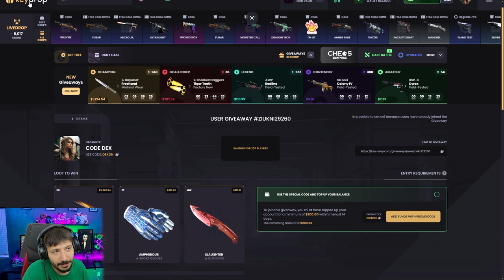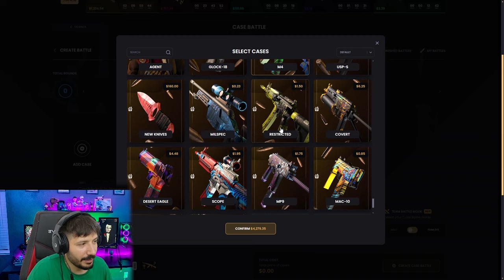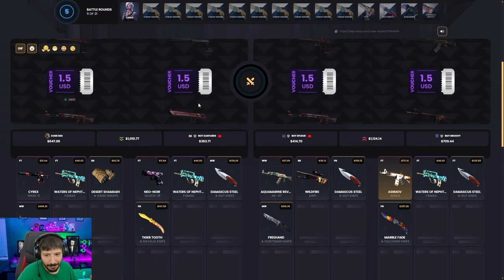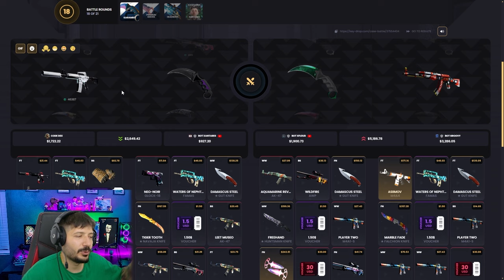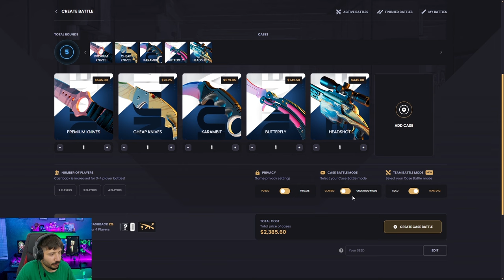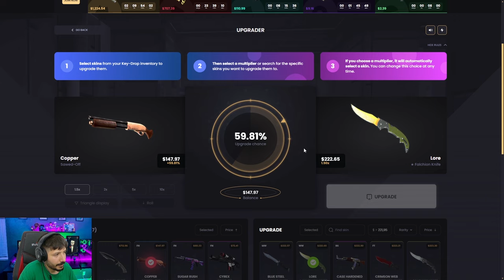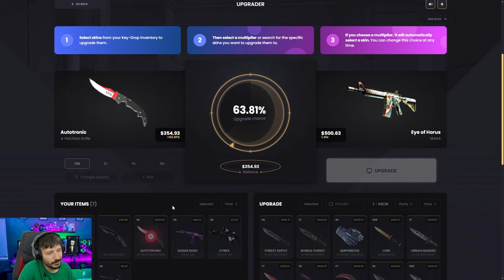KASA SAVAŞI TAKTİĞİ İLE 3500 DOLAR KATLADIK Keydrop Promo Code 2024 giveaways